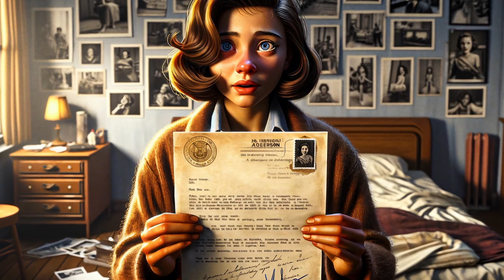Motivational Stories - In Pursuit of Dreams.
Join us in the heartwarming and motivational story of Maya, a young Londoner who dared to defy societal and familial expectations to pursue her passion for photography in "In Pursuit of Dreams." Despite facing criticism and discouragement, Maya's unwavering dedication to her art leads to her big break – an invitation to showcase her work in a prestigious gallery. This video celebrates Maya's journey, highlighting how her success not only shaped her life but also inspired others to follow their dreams. It's a story of determination, inspiration, and the indomitable human spirit that reminds us to chase our dreams, regardless of the obstacles.

Channel Description:

This channel provides motivational and inspirational story videos. To encourage Motivational and inspirational hope, promise and encouragement to all.